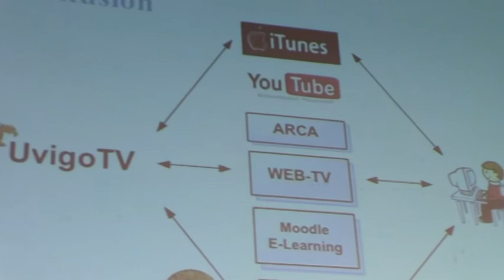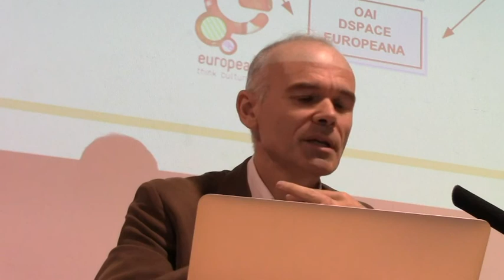Vicente Goyanes habla de los contenidos audiovisuales universitarios en Internet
Conferencia de Vicente Goyanes (Universidad de Vigo), impartida en SAVUES 2012, III jornadas de los Servicios Audiovisuales Universitarios de las universidades que apuestan por compartir conocimiento y proyectos en el campo audiovisual.